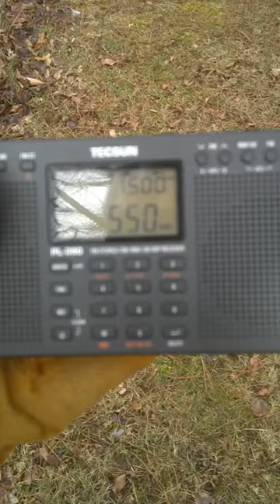550 WGR Fence Antenna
Demonstration of how a metal fence can improve groundwave reception.